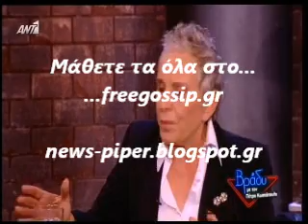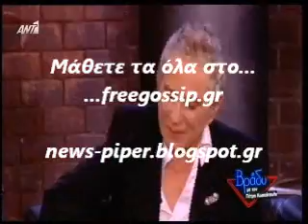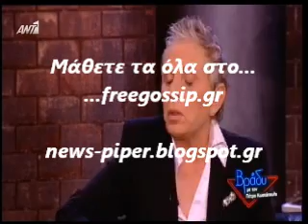Η κυρια Σουλα στο Βραδυ